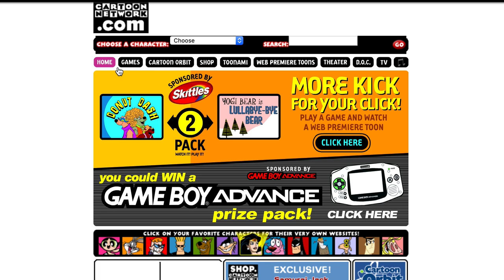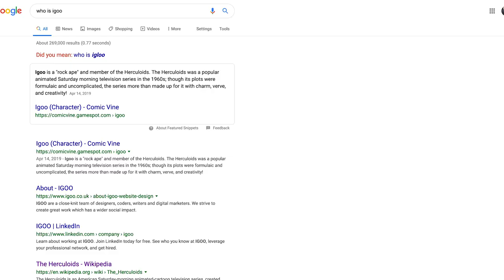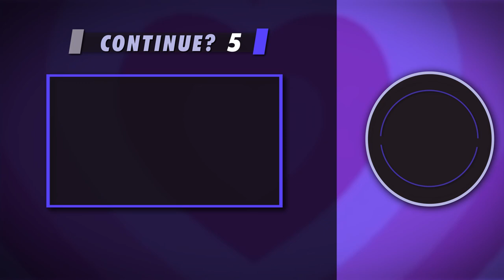Do you remember this CartoonNetwork.com browser game?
Remember Cartoon Cartoon Fridays? Remember that that envelope game on the Cartoon Network website? Well, you're probably old. So am I. Let's take a walk down memory lane together in this retrospective video about the classic gem "The Envelopes Please" starring I R Baboon.

Have any favorite Cartoon Network games? Hit me with them in the comments.